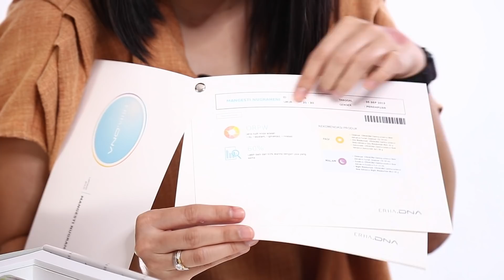Personal Care, Skincare, dan Makeup Baru Bulan September! | FD NKOTB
Di bulan September ini, produk baru yang datang ke meja Editorial FD beragam banget. Nggak hanya makeup dan skincare, ada juga produk personal care lokal yang menarik buat kamu coba!
Follow them on Instagram!
List of Products:
-Klarens Hand Sanitizer Spray
-Mamonde Floral Hydro
-Instaperfect Mattecentric Lip Crayon
-Dear Me Beauty x Nissin Wafer Perfect Matte Lip Coat
-ERHA DNA